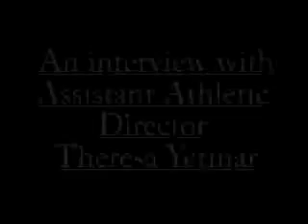Sp 2007: Wildcat Chat Show 9 Segment 3 of 3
KNBU-TV Reporter Kelsey Epperson interviews Tracy Light and Emily Burks of the women's soccer team. The pair says key recruiting efforts has put the team in a great position for the fall season. Also, Theresa Yetmar has one of the most critical jobs in the Baker University Athletic Department. But what exactly does she do as assistant athletic director? KNBU-TV Reporter Chris Campbell talks to her to find out.